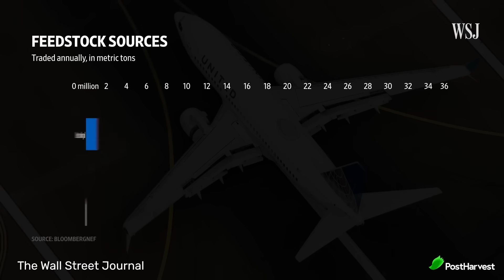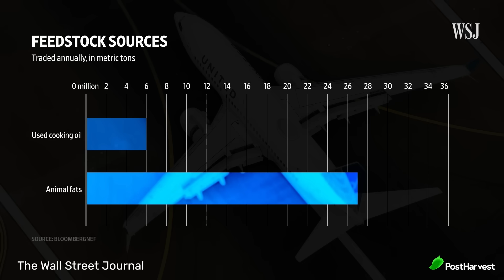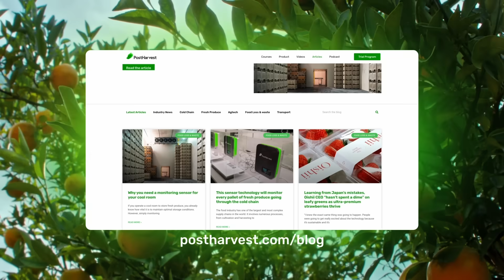Cooking Oil's Unexpected Journey to Airplane Fuel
SAF is a biofuel primarily produced from oil-and-sugar-producing crops, such as corn and sugarcane, along with agricultural residues, used cooking oil, and animal fats. Let's take a look at how it's currently bring utilised.